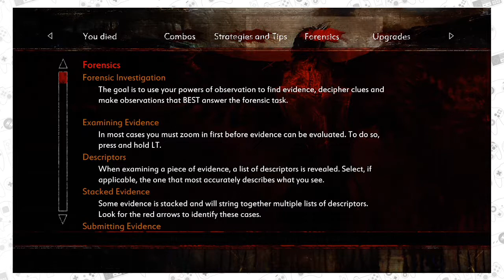Condemned 2: PAINTED DOOR KNOBS! - Ep.02 - Nostalgia Bros.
Can the boys continue the game without getting dumpstered again?!

Check our About page on our channel for our weekly schedule!